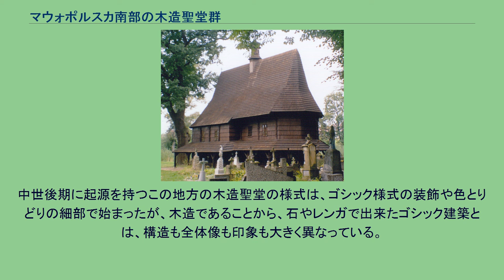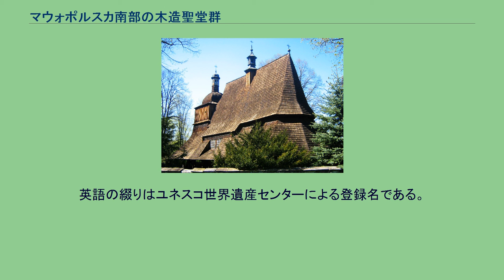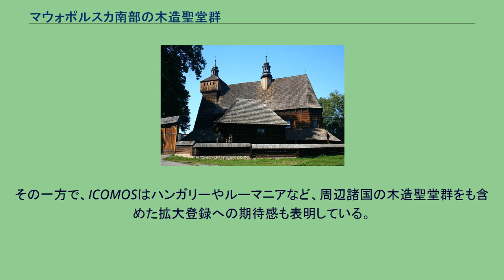マウォポルスカ南部の木造聖堂群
マウォポルスカ南部の木造聖堂群（マウォポルスカなんぶのもくぞうせいどうぐん、ポーランド語:Drewniane kościoły południowej Małopolski）は、マウォポルスカ（Małopolskie, 小ポーランド）地方南部にあるポーランドの世界遺産である。
ビナロヴァ、ブリズネ、デンブノ、ハチュフ、リプニツァ・ムロヴァナ、センコヴァなどの各村に残っている木造聖堂が登録対象である。
中世後期に起源を持つこの地方の木造聖堂の様式は、ゴシック様式の装飾や色とりどりの細部で始まったが、木造であることから、石やレンガで出来たゴシック建築とは、構造も全体像も印象も大きく異なっている。
より後の時代に建設された木造聖堂には、ロココ様式やバロック様式の装飾的影響を示しているものもある。
これらの聖堂の形態は、この地方での東方典礼カトリック教会や正教会の存在に深く影響されている。
いくつかの聖堂は上から見たときにギリシャ十字を形作っており、たまねぎドームを備えているが、最も興味深いのは、それらの特色が引き伸ばされた身廊や尖塔とともにローマ・カトリックの様式と組み合わさっていることである。
英語の綴りはユネスコ世界遺産センターによる登録名である。
以上は2003年の第27回世界遺産委員会の報告書に基づくものだが、ICOMOSの勧告書の時点では、ほかに3つの木造聖堂について言及があった。
ただし、この3件はICOMOSの登録勧告には含まれていない。
その一方で、ICOMOSはハンガリーやルーマニアなど、周辺諸国の木造聖堂群をも含めた拡大登録への期待感も表明している。
上記のとおり、委員会の決議文には含まれていなかったが、世界遺産センターの構成資産リストでは、2003年の時点でこれらの3件も登録されていることになっている。
2003年時点の登録名称は Wooden Churches of Southern Little Poland （英語）、Églises en bois du sud de la Petite Pologne （フランス語）であった。
その日本語訳は、 と、正式名のLittle Poland / la Petite Pologne の部分を「小ポーランド」などと直訳するもののほか、現地名のマウォポルスカに置き換えている文献もわずかに見られた。
2013年には登録名自体が変更され、Little Poland / la Petite Pologne の部分がいずれもMałopolska に改められた。